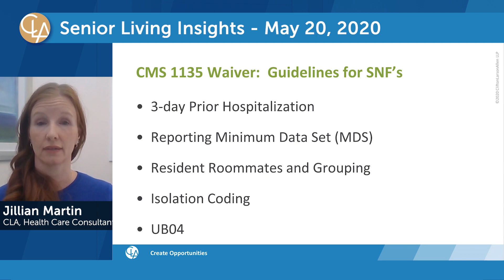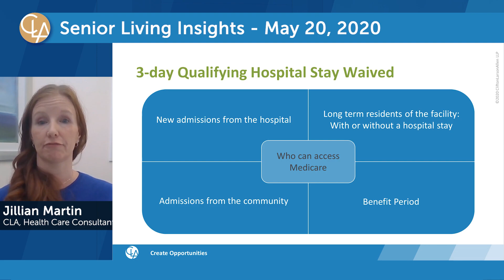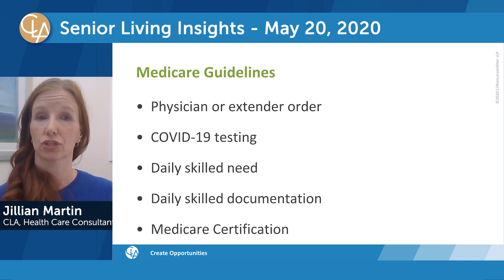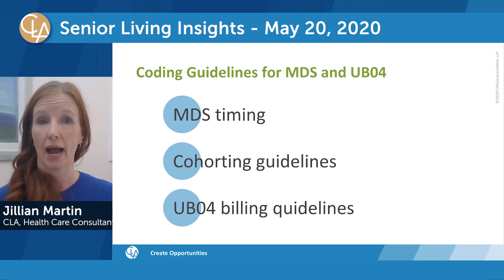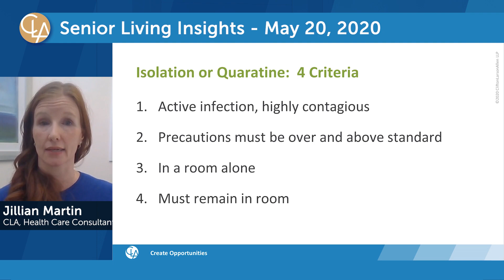Understanding the 1135 Waiver and MDS Coding for SNFs During COVID-19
This Senior Living Insights video discusses1135 waivers and how they can benefit your facility during this public health emergency.In this video, we review the 1135 waiver aspects that relate to the 3-day prior hospitalization, renewed SNF coverage after having exhausted benefits, cohorting, and the MDS or minimum data set.